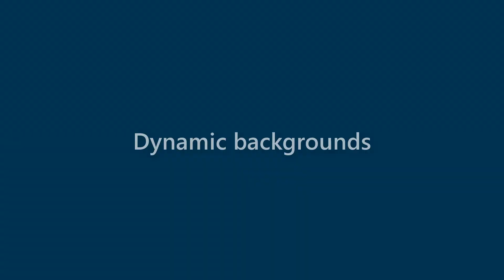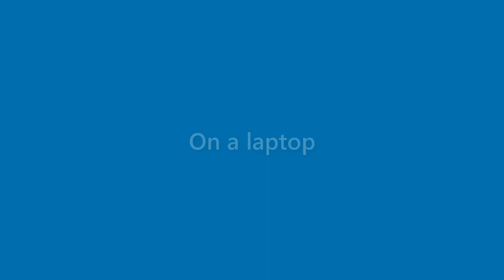Lillie Burke - appearance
Name Look - Lillie Burke - appearance. In this video we present "Lillie Burke" name look and feel in various scenarios.
This video will cover:
How does "Lillie Burke" look as a personal letterhead?
How does "Lillie Burke" look on a business card?
How does "Lillie Burke" look on a computer/laptop screen?
How does "Lillie Burke" look with different background colors?
How does "Lillie Burke" look with various fonts?